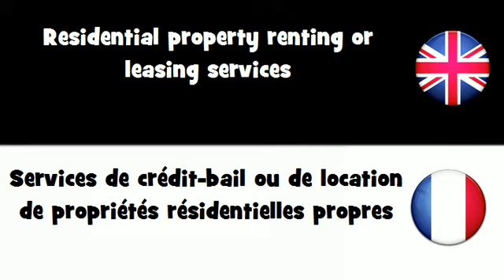APPRENDRE L'ANGLAIS = Services de crédit-bail ou de location de propriétés résidentielles...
frenchwithvincent APPRENDRE L'ANGLAIS = Services de crédit-bail ou de location de propriétés résidentielles propres